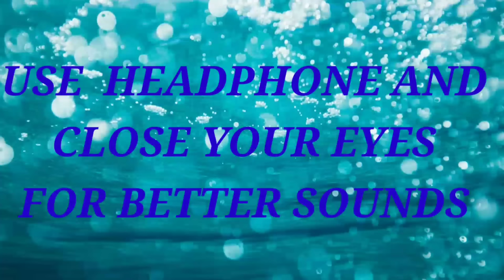Prithibita Naki Choto Hote Hote - 8D AUDIO - 8D DYNAMIC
Prithibita Naki Choto Hote Hote
Artist - Moheener Ghoraguli , Krosswindz
Album - Aabaar Bochhor Kuri Pore
Written by Goutam Chattopadhyay